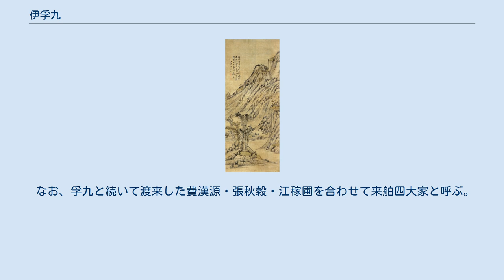伊孚九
伊 孚九（い ふきゅう、1698年 - 1747年?）は、中国清代中期の貿易商・画家。
貿易商として長崎に度々来日し南宗画の画風を伝えた。
池大雅や桑山玉洲らが私淑し、その後日本の文人画壇に広まった。
 名は海、字は孚九（桴鳩）。
号は莘野・匯川・成堂（也堂）・雲水伊人などと称した。
湖州府呉興県の人。
 兄の伊韜吉から信牌（信任状）を受け継ぎ、享保5年（1720年）に初めて長崎に来舶。
以降、延享4年（1747年）までに6度ほど渡航した。
主に馬を商う貿易商で、清朝国禁の軍用馬を幕府の御用馬として舶載してきた功労により褒賞を受けた記録が残されている。
 余技として南宗画風の山水画をよくした。
長崎の清水伯民が門弟となっている。
桑山玉洲は『絵事鄙言』で「舶來清人中の逸格」と絶賛。
また『近世名家書畫談三編』でも北宗画を伝えた沈南蘋とともに最上位に置かれている。
池大雅や野呂介石、悟心元明らが、私淑し大きな影響を受けた。
 孚九の名を全国に広めるに『伊孚九・池大雅山水画譜』が大きな役割を果たした。
この冊子は韓天寿が縮模し画譜としていた稿本を、天寿没後木村蒹葭堂を介して中野素堂が刊行したものである。
 なお、孚九と続いて渡来した費漢源・張秋穀・江稼圃を合わせて来舶四大家と呼ぶ。